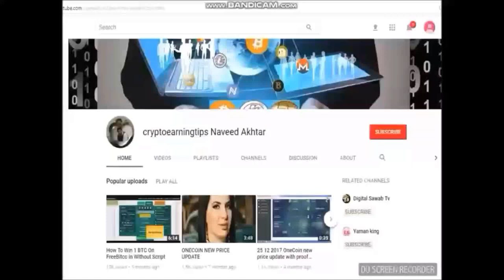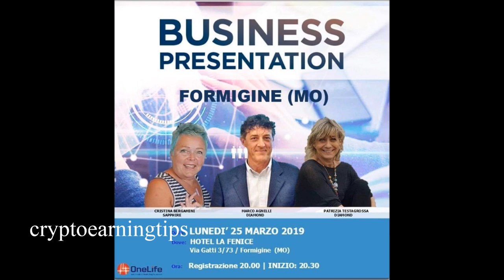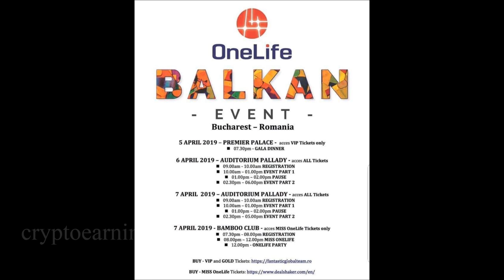There are many canceling events and that still exists Update Schedule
onecoin update schedule
latest events schedule of onelife